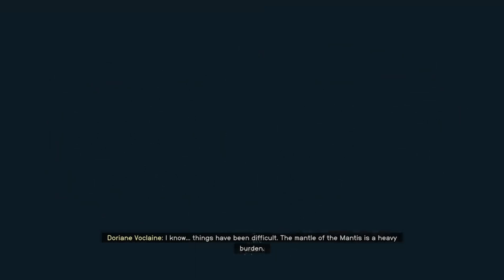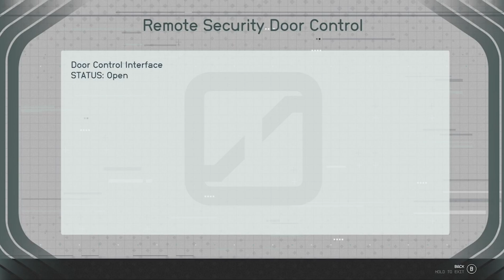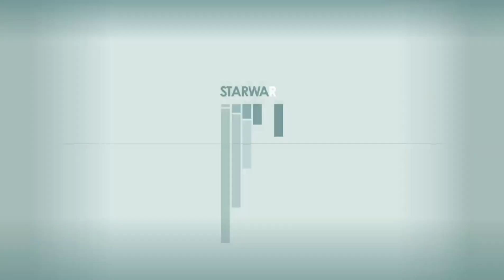STARFIELD GAMEPLAY WALKTHROUGH PART 9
Starfield Walkthrough Gameplay includes a full gameplay review , character creation introduction and campaign story of Starfield 2023 Single player Story Campaign for Xbox Series X , Xbox Series S and PC in 30 FPS. Starfield includes A review, New Gameplay, All Planets , All Ships, Choices, Skills, Power, Reaction, Main Mission, Story Mission and all Single player Campaign
Starfield is a 2023 action role-playing game developed by Bethesda Game Studios and published by Bethesda Softworks.[2] In the game, the player character joins a group of space explorers who must venture to various corners of the galaxy to acquire mysterious artifacts. The game features an open world in the form of an area within the Milky Way galaxy, containing both fictional and non-fictional planetary systems.